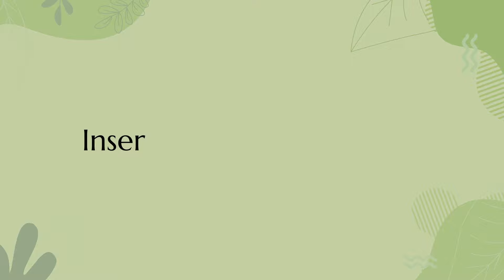Come funzionano i VASI AUTOIRRIGANTI + tips per l’INVERNO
Benvenuti o bentornati fra-le-piante! 🌱

Comodi e utili... ma sapete usare correttamente i vasi autoirriganti - soprattutto nella stagione invernale?! Eh sì perché usare dei vasi con riserva può essere letteralmente una svolta, rendiamo le piante indipendenti e scongiuriamo pure errori nelle annaffiature. Ma quali sono le accortezze da mettere in atto per non evitare di incappare in muffe, marciumi e moscerini? Per evitare di far morire la pianta? In particolare se siamo in inverno? Lo vediamo in questo video, rinvasando una pianta sia in pon che in terriccio! Ci vediamo nel commenti :)

In evidenza a questo link trovate i terriccio fatti da me in collab con Plove

E poi i link affiliati delle cose usate nel video e correlate (se comprate usando questi link io ricevo una piccola percentuale, a voi il prezzo non cambia ma sostenete il mio lavoro e il mio canale!):

Mini deltini
Inserto Elho
Coprivaso Elho
Altri vasi autoirriganti che utilizzo

Se cercate altro, questa è la mia vetrina Amazon con tutti i prodotti che uso per piante e non

00:00 Intro
01:16 Lechuza e Elho - differenze
04:12 Mini deltini con pon
06:49 Inserto Elho con terriccio
10:26 Lechuza e Elho - confronto
11:59 Come gestirli al meglio
14:05 vantaggi